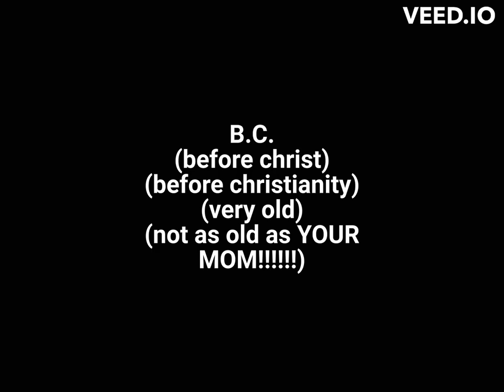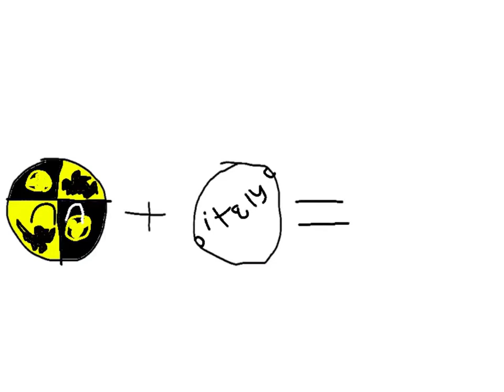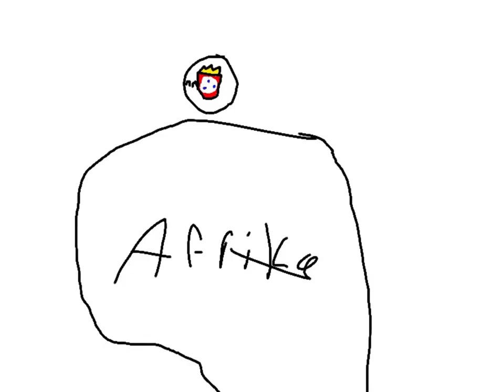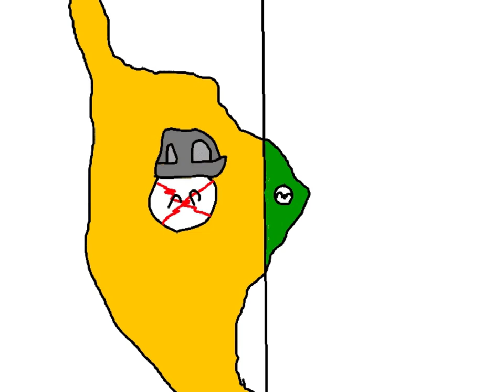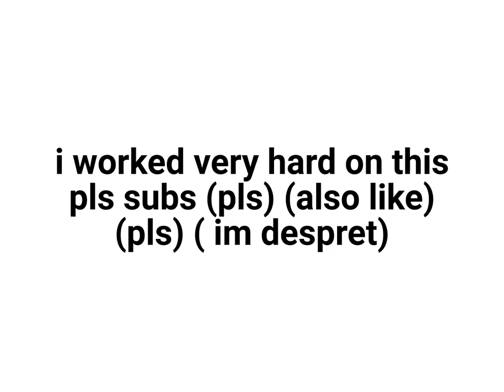History of the entire world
this took me alot of time and work so please consider supporting me